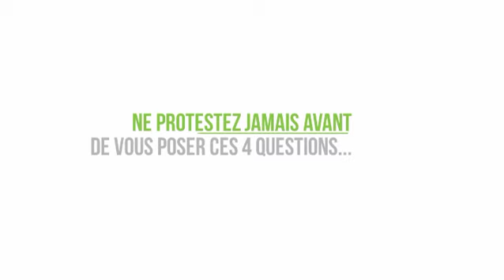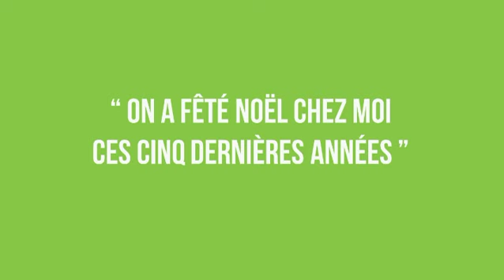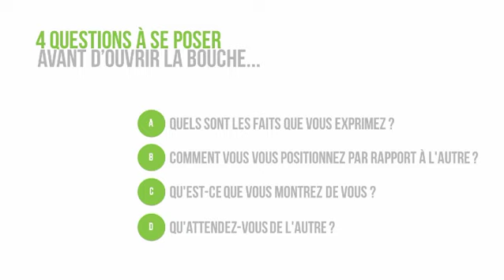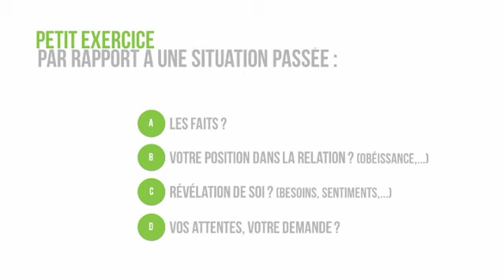Ne jamais protester avant de savoir ça... Affirmation De Soi .Info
Si vos protestations ne sont pas entendues, découvrez ici l'erreur que tout le monde fait, et les 4 questions simples à se poser avant de protester. Vous verrez les 4 aspects d'un message à surveiller quand on veut s'affirmer, s'imposer et mieux communiquer.